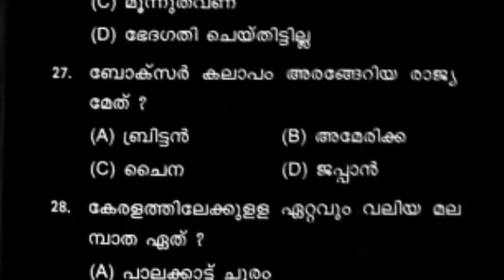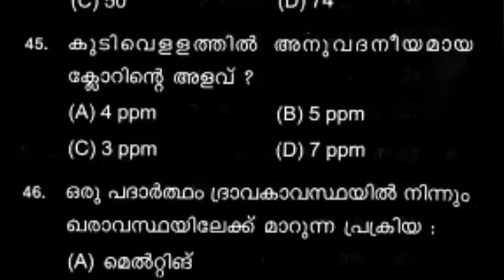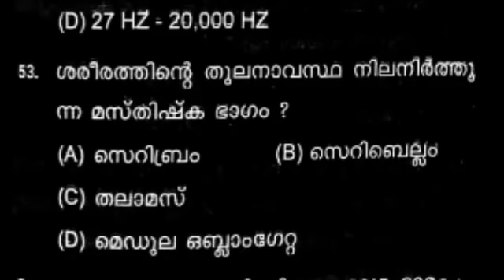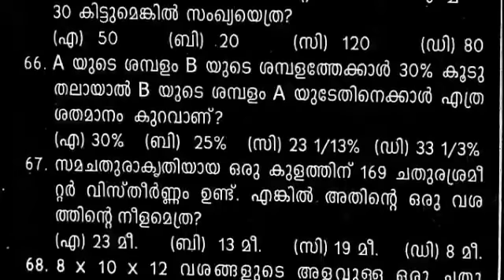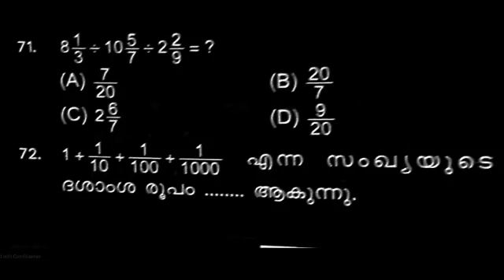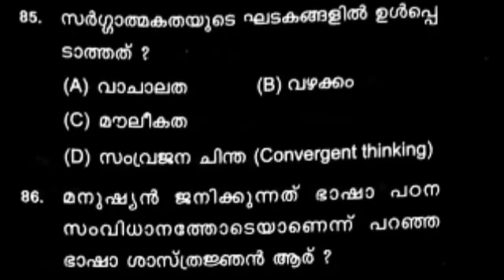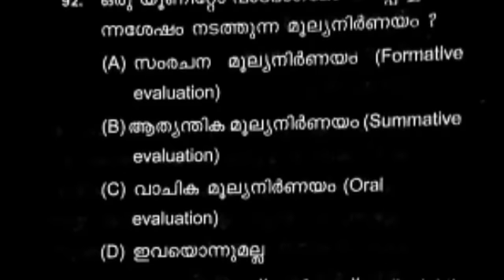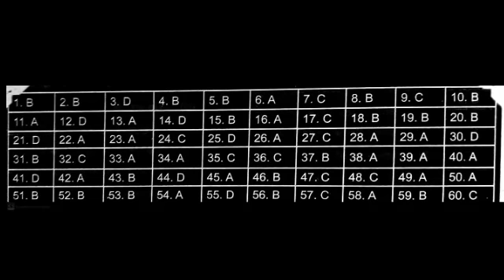MODEL QUESTION PAPER || SILENT EXAM-33 ||LPSA || Cut Off marks -44 to 46 || keralapsctips by Shahul